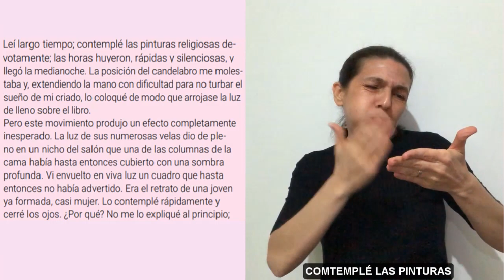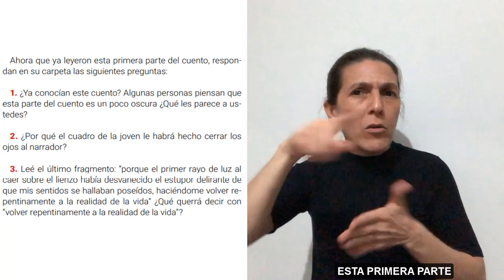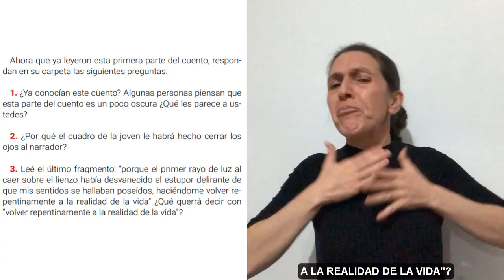El retrato oval en Lengua de Seña Argentina (LSA)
Actividad de Lengua para 6º y 7º grado en jurisdicciones con primaria de siete grados y 6º y 1er año para jurisdicciones con primaria de seis grados en Lengua de Seña Argentina (LSA). Este material corresponde al Cuaderno 3 para estudiantes del Programa Seguimos Educando.